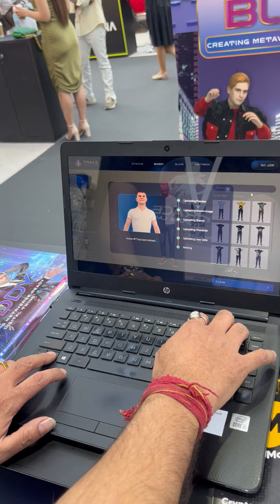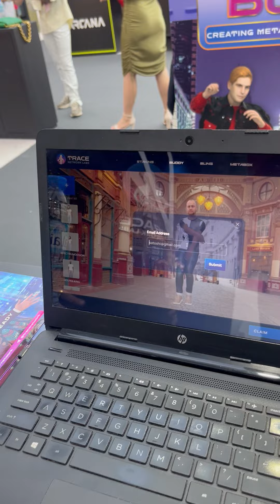Adrian Niculescu With One Of His Avatars In The Metaverse At Wow Summit Dubai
📝 Join Inside My Head, Adrian Niculescu's newsletter about The New Entrepreneurship delivered straight to your inbox

Adrian Niculescu ⚡ Digital Assets Investment Banker ⚡ Keynote Speaker ⚡ Marketer ⚡ Investor ⚡ Web 3.0 and Real Estate Entrepreneur ⚡ Music Producer

💶 Check these fabulous free & very affordable resources to turbocharge your online marketing & sales! 💶

- get free 14 days to the best funnel builder software and education available today

- (free book) Dot Com Secrets the book in physical format by Russell Brunson "A simple process that ANY company can use to geometrically improve their traffic, conversion and sales online."  - Tony Robbins

- (free book) Expert Secrets the book in physical format by Russell Brunson - Find Your Message, Build A Tribe, And Change The World...

- (free masterclass) How To Get ALL Of Your Sales Letters, Scripts And Webinar Slides, Emails And Ads Written
(In As Little As 10 Minutes) WITHOUT Hiring An Expensive Copywriter!"

- The One Funnel Away Challenge, How about step-by-step help to set up your first (or next) funnel for just $100?

Adrian Niculescu
digital assets
marketing
sales
business development
online business
web 2.0 marketing
web 3.0 marketing
sales funnel
metaverse
metaverse avatar
wow summit
wow summit dubai